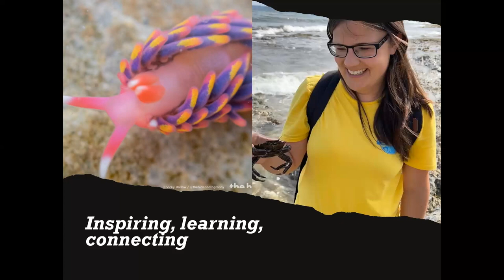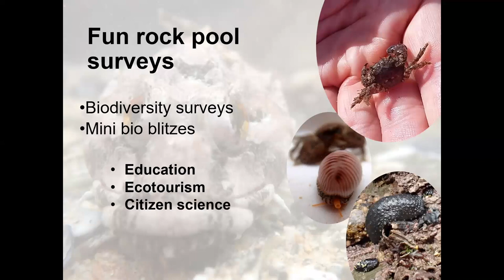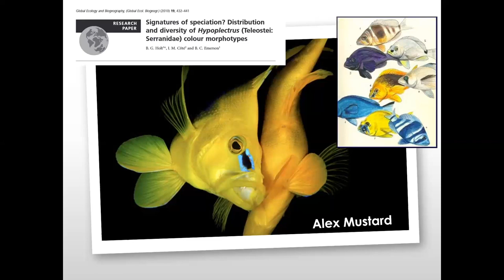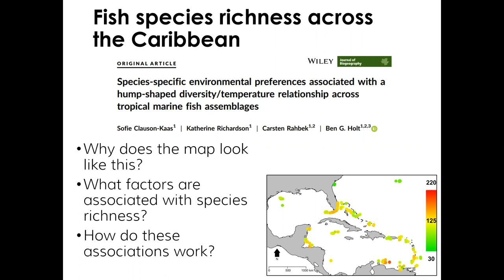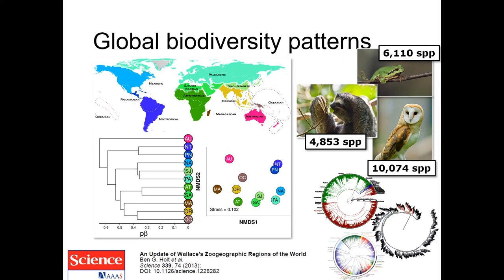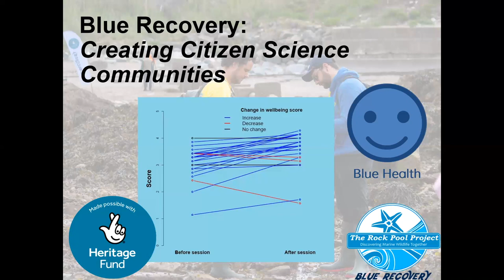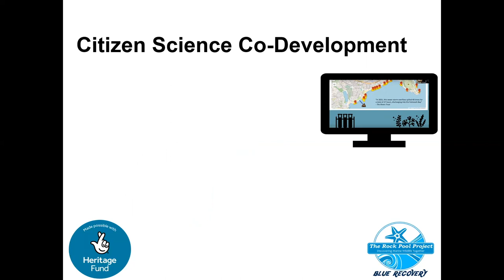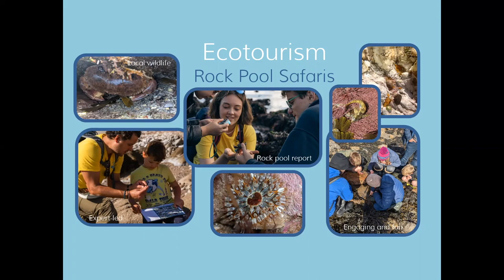The Power of Marine Citizen Science | Ben Holt | Hybrid Café Sci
Join us for an evening with Ben Holt, Co-founder and CEO of The Rockpool Project, as he takes you on a journey into the hidden worlds of rockpools in Cornwall.

The Rockpool Project are a not-for-profit community interest company, passionate about connecting people of all ages and backgrounds to the incredible wildlife found around our coastline. Their work encompasses ecotourism, community engagement, education and citizen science.

Ben has spearheaded rockpool conservation and education in the South West since the inception of the organisation and will spend the evening presenting their most exciting current and upcoming projects. So come along, dip your toes in to Cornish rockpools, join the conversation and find out how you could get involved.

Recorded at The Poly, Falmouth, Thursday 15th June 2023.

Introduction - 00:00
Talk - 01:18
Questions and Discussion - 44:50